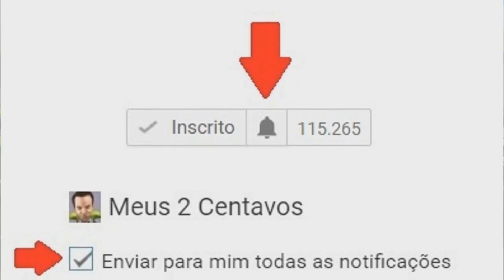O PREDADOR (The Predator, 2018) - Crítica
The Predator (O Predador) é engraçado e violento, mas se esquece do horror, e não consegue manter um tom consistente.

Machinima approved.

Sem spoilers.

Divirta-se.

Não se esqueça do sininho para saber quando tem vídeo novo!

Quer ajudar o canal? Recomende-o para um cinéfilo :)